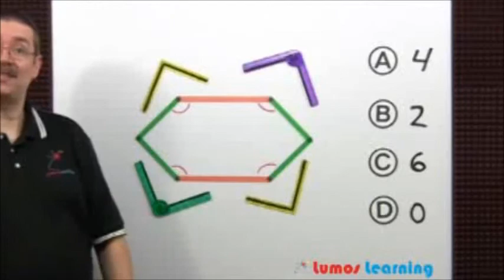4.G.1-Geometry - Understanding Points,lines,Rays & segments(Grade 4 math)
In this video, fourth grade students learn about points,lines,rays& segments

For more sample questions like this please visit LumosLearning.com/a/g4s

In this entertaining educational video Mr. Luis Anthony provides detailed explanations for a sample 4th Grade Math question.

4.G.1-Standard description : Draw points, lines, line segments, rays, angles (right, acute, obtuse), and perpendicular and parallel lines. Identify these in two-dimensional figures.

Using the Lumos Study Programs, parents and educators can reinforce the classroom learning experience for children and help them succeed at school and on the standardized tests.
Lumos books, dvd, eLearning are used by leading schools, libraries and thousands of parents to supplement classroom learning and improve student achievement in the standardized tests.